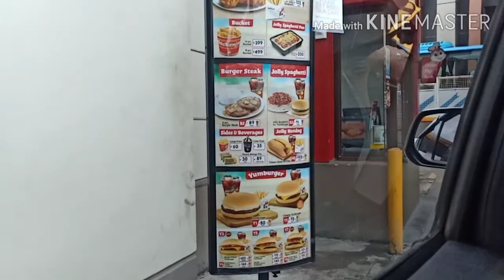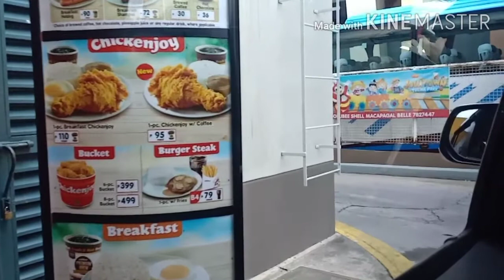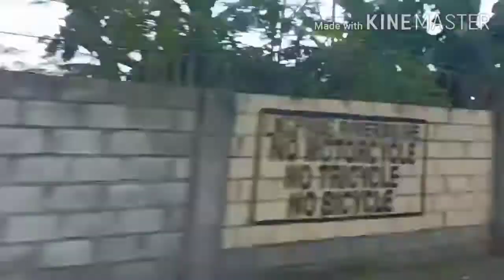MGCQ MALUWAG ANG KALSADA SA LAS PIÑAS AT PARAÑAQUE CITY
MGCQ METROMANILA LASPIÑAS COVID-19#2020